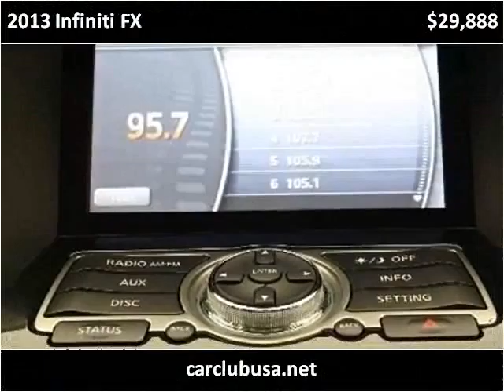2013 Infiniti FX Used Cars Miami Gardens FL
This 2013 Infiniti FX is available from Car Club USA.